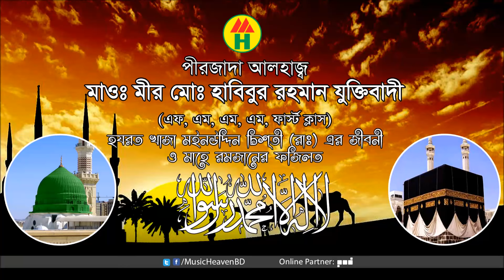Habibur Rahman Juktibadi | মাহে রমজানের ফজিলত | Mahe Ramjaner Fozilot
মাহে রমজানের ফজিলত | Mahe Ramjaner Fozilot
Mawlana Mir Md: Habibur Rahman Juktibadi